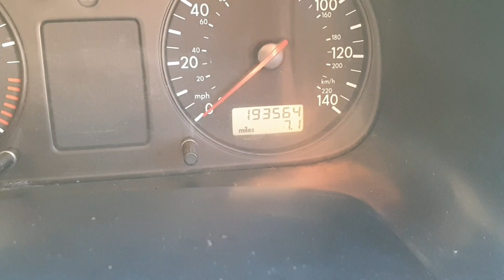VW T4 new van in da stable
A quick look at the new t4